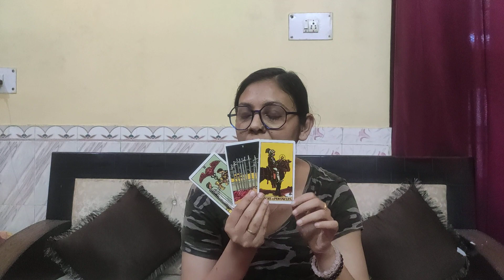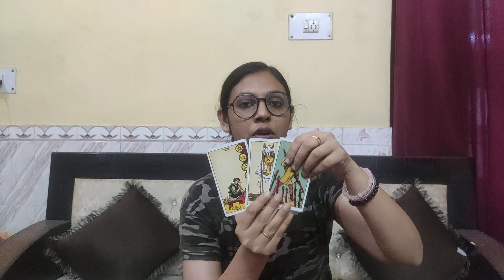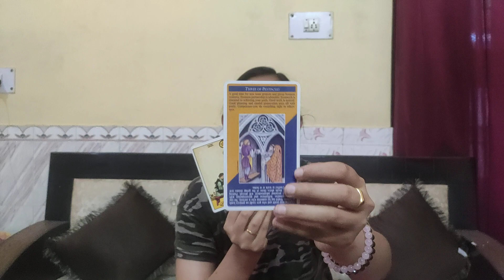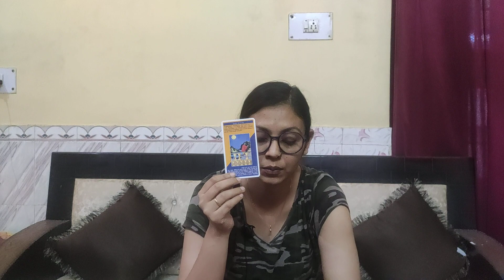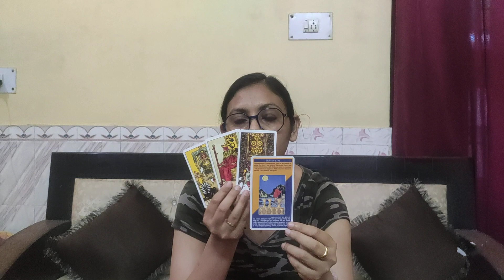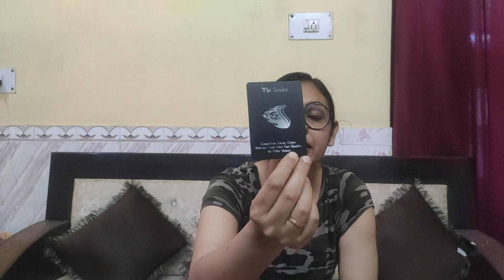LIBRA ♎ , MAY 2021 , " READY TO LEAVE THE THIRD PARTY FOR YOU , WATCH WHAT'S HAPPENING WITH THEM "